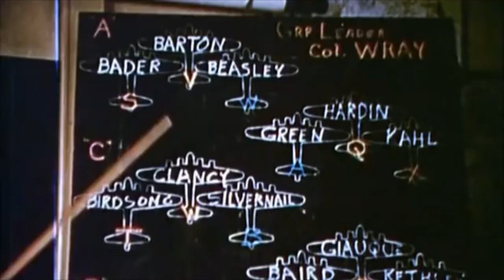The Bloody Hundredth by Blake Neely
The Bloody Hundredth, as originally composed by Blake Neely. Recorded as part of the official soundtrack for the new Apple TV+ hit miniseries ‘Masters of the Air’ - a gritty wartime docudrama that focuses on the achievements and brutal setbacks of the 100th USAAF (United States Army Air Force) bomb group that flew aerial bombardment missions out of RAF Thorpe Abbots, England, during the Second World War.

Song: The Bloody Hundredth by Blake Neely